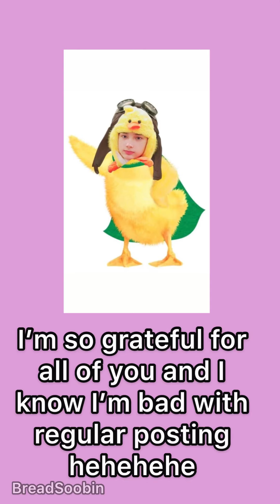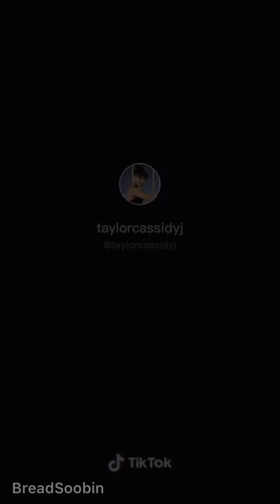TXT as These TikTok’s